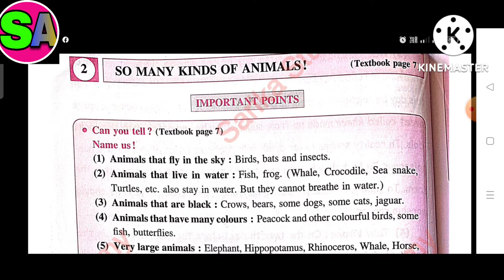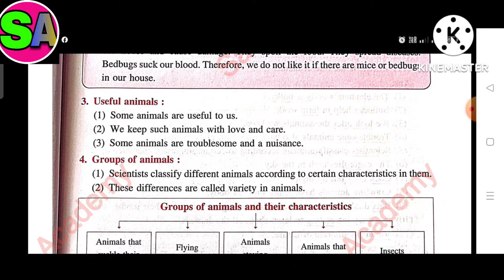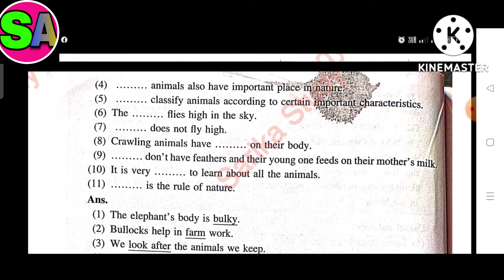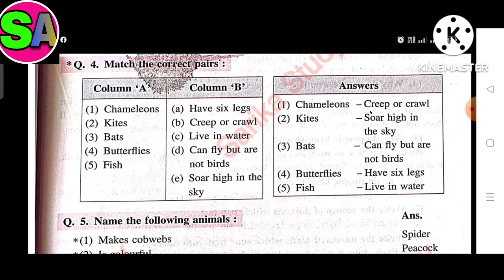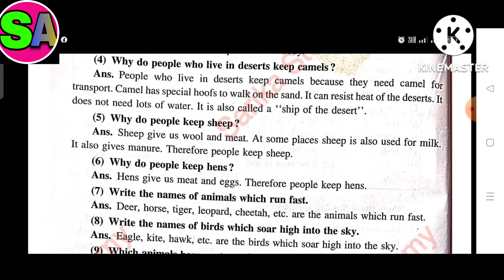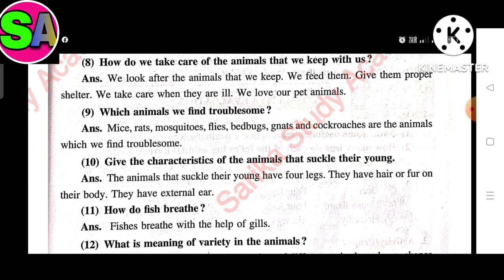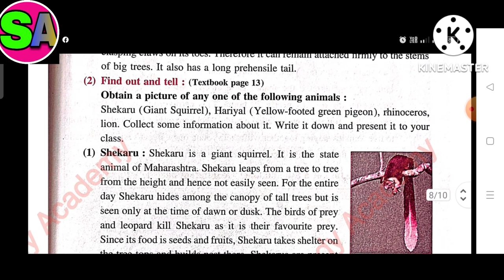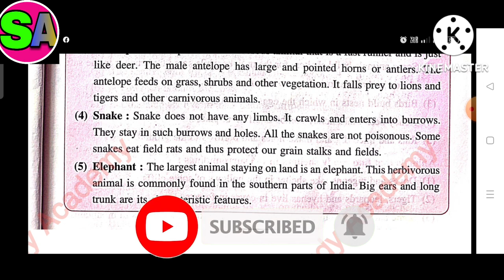Class 3 EVS lesson 2 sem 1 So many Kinds of animals textbook exercise solution Maharashtra State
All chapters explanation, summary, exercise CBSE/GSEB/NCERT/MSEB grade :- class 3 MSEB subject :- Textbook :-  Environmental studies Textbook for semester 1lesson 2 :- So many Kinds of Animals Easy explanation in Hindi for other grades and subject study material. kindly visit and subscribe our channel Sarika study academy.

All the the images picture shown in the video and thumbnail belongs to the respected owner and not me I am not the owner of the any pictures showed in the video and thumbnail thank you

In this video i explained Envioronmental Studies Chetna Publication workbook chepter 2  So many Kinds of Animals  . so i hope you under stand the explanation and question and answers i hope this video help for your learning If you like than subscribe to my channel and hit the bell icon. .
Also music credit to : Kinemaster music office music
* Class 3 EVS Textbook solution playlist link